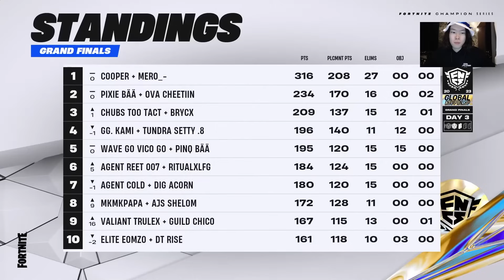【史上初】世界1位はPad選手!日本が最終5位!!ドラマが起きすぎた世界大会⑧【フォートナイト】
POLS

全員GG過ぎたな